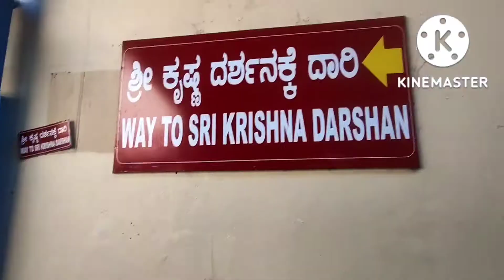Uduppi Sri Krishna Temple Uduppi Mangalore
Sri Krishna Temple in Udupi is an important pilgrimage site in South India. Thousands of devotees throng this temple town to offer prayers to Lord Krishna. It is said that the Krishna idol here is the most beautiful idol of Lord Krishna. Lord Krishna is depicted here as a small boy (Balakrishna). The idol is not seen directly, but through a 9 holed window called the Navagraha Kitiki. Udupi is referred to as ‘Mathura (birthplace of Lord Sri Krishna, situated in Uttar Pradesh state) of South India.

Udupi Sri Krishna temple and Matha (Monastery) were set up by Sri Madhwacharya (popular Vaishnava Saint) during the 13th century.